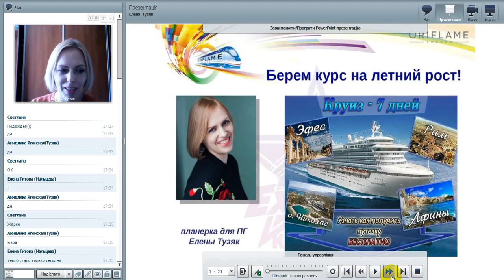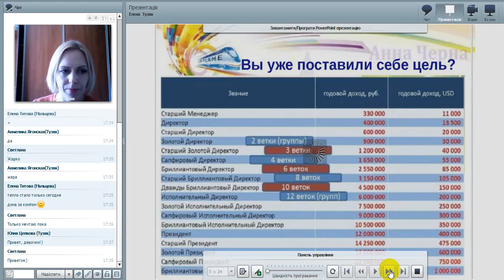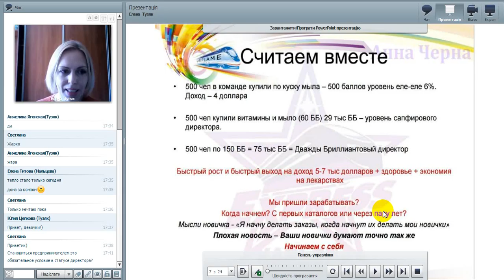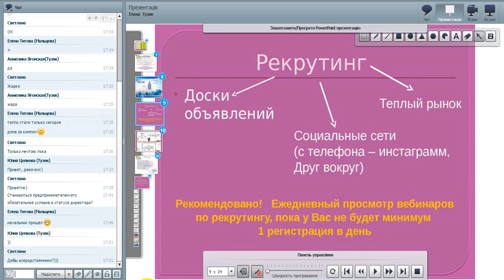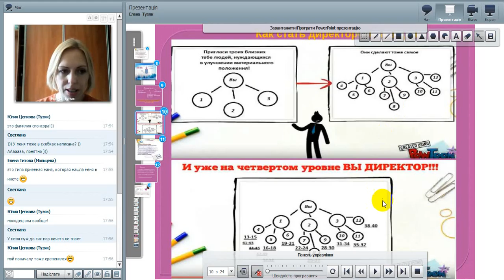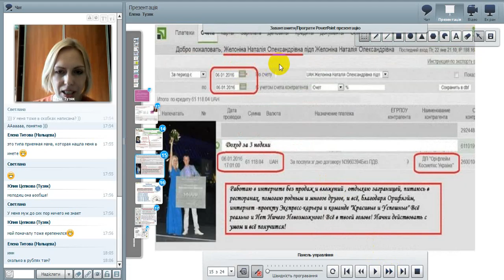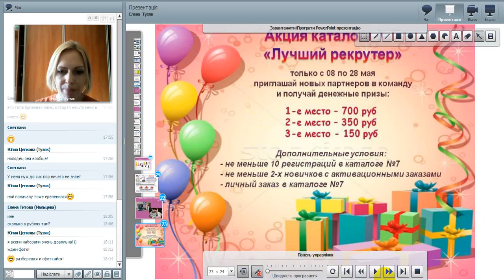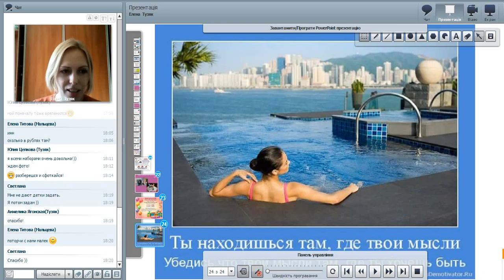план2305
Ваш онлайн бизнес. Все реально и доступно.